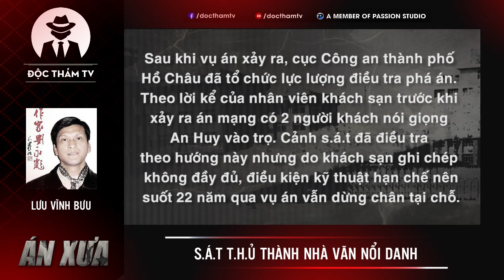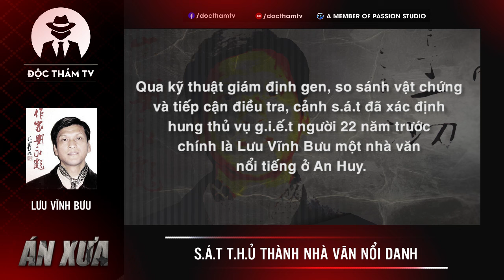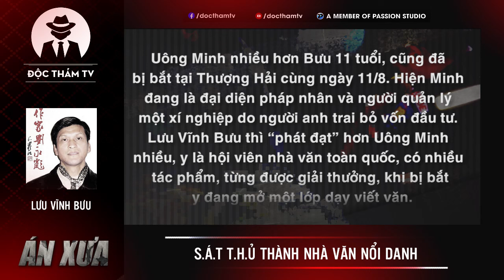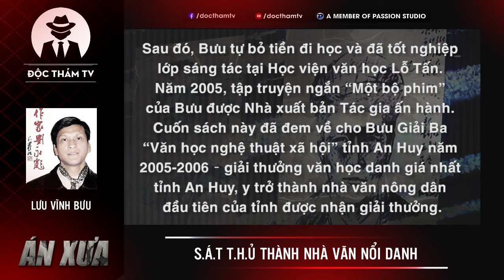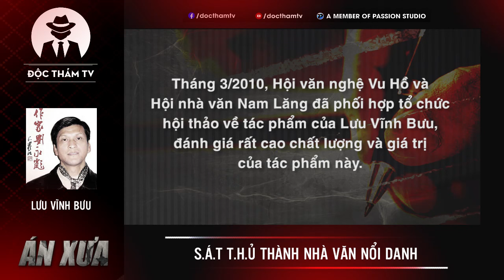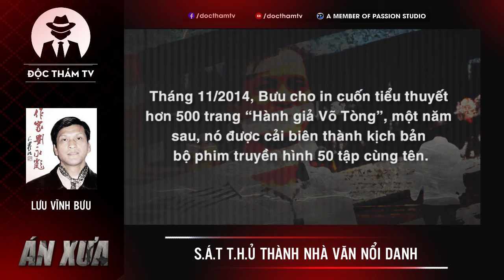S.Á.T T.H.Ủ Thành Nhà Văn Nổi Danh - Vụ Án Gi.ết Người C.ư.ớ.p Của T.àn B.ạo 20 Năm Trước [ÁN XƯA]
Dư luận Trung Quốc từng xôn xao bởi tin Lưu Vĩnh Bưu – một cây bút khá nổi tiếng, hội viên Hội Nhà văn Trung Quốc bị bắt vì liên quan đến vụ án g.i.ế.t người cướp của tàn bạo 22 năm trước.

Cục Công an Hồ Châu, tỉnh Chiết Giang xác nhận thông tin: Lưu Vĩnh Bưu bị bắt và đã thú nhận phạm tội g.i.ế.t người cướp của. Lưu Vĩnh Bưu năm nay 53 tuổi, quê huyện Nam Lăng, tỉnh An Huy, bị bắt tại nhà riêng hôm 11/8. Khi bị bắt, Bưu không phản kháng mà chỉ nói: “Tôi đã đợi các ông mãi đến hôm nay”.

✦ Nguồn: Tổng hợp từ Internet!